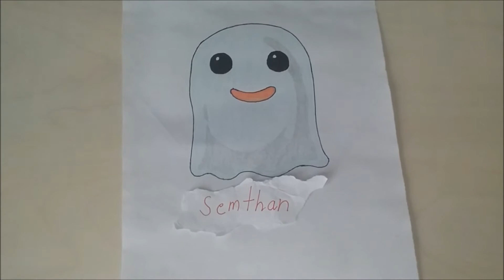Poyomon | Digimon Speed Drawing | Semthan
Materials Used
▶ mechanical pencil 0.7mm
▶ Sense Colouring Pencils